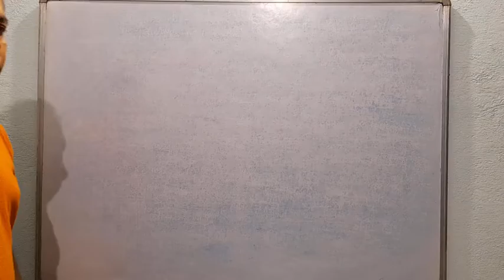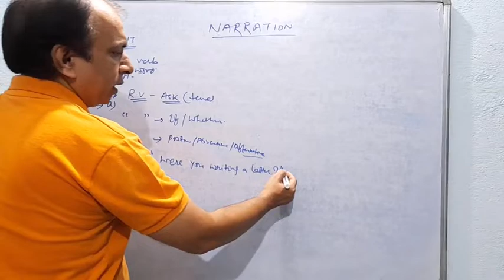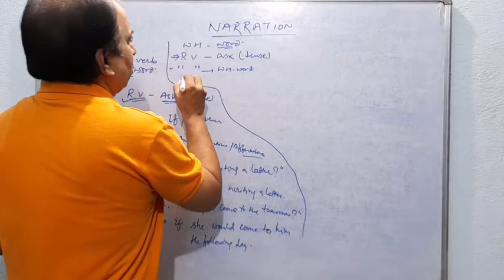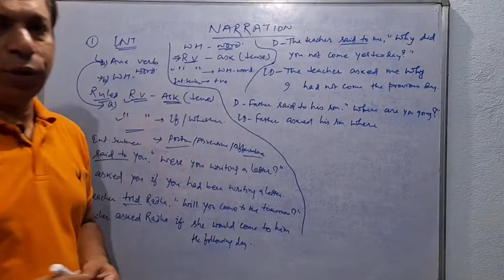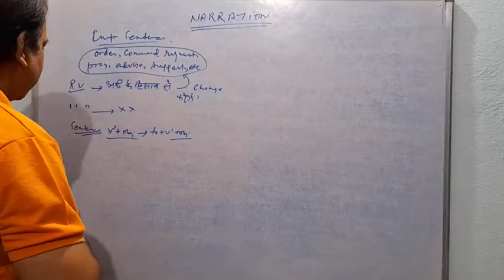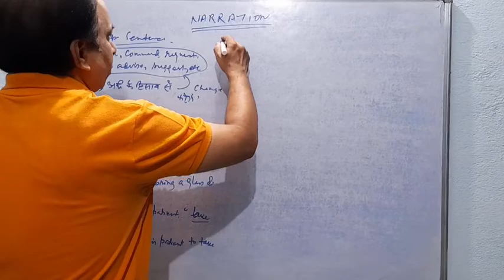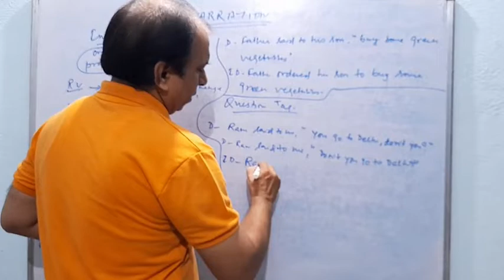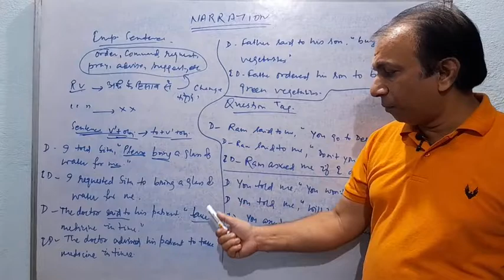How to change direct to indirect NARRATION part II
This video provides you a very  detailed information avout NARRATON. Here we will learn the new definition of NARRATION in a very different way . We will learn here its types. Here we will learn how to change direct to indirect of interrogative sentence, Question's Tag, Imperative sentence. This is going to help all the students academics as well as competitive students. This will help class IX, X, XI, XII and everyone.